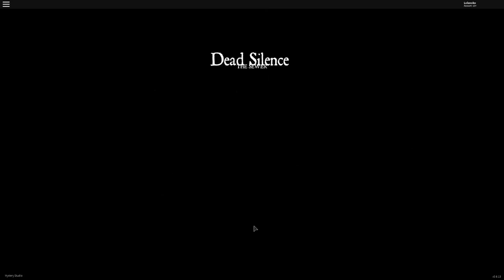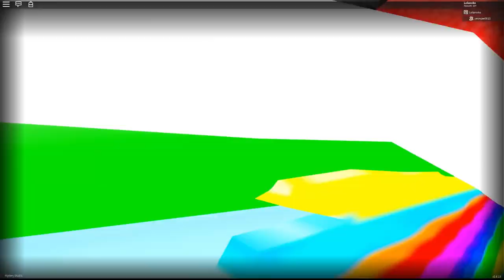SEWER SCARES WITH YEONBEAST || ROBLOX Dead Silence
LET'S GET SCARED! I am joined by YeonBeast ! Make sure to check out his channel and show some love!